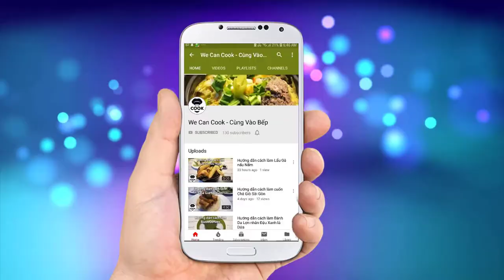CÁCH LÀM MÌ Ý SPAGHETTI SỐT THỊT BÒ BẰM (Alla bolognese)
Mình đã giới thiệu với cả nhà được 2 loại mì spaghetti khác nhau như mì spaghetti phô mai, mì pasta cá ngừ và nay sẽ là mì spaghetti sốt bò bằm siêu ngon. Đây cũng là bài kết thúc seri về mì ý spaghetti nên cả nhà cùng theo dõi và thực hành cả 3 loại luôn nhé. Với sự kết hợp cà chua và thịt heo, thịt bò bằm. Đây là những nguyên liệu rất quen thuộc của gian bếp. Cả nhà có thể thực hành ngay tại nhà món mì này theo phong cách việt hóa nhé, có thể bỏ qua các nguyên liệu tây để thưởng thức trọn vẹn theo phong cách mình nhé! nào let's cook thôi

@ Các bước thực hiện:
- Cà rốt, cần tây, hành tây xay nhuyễn
- Cà chua: cắt dấu x dưới đáy rồi trụng qua nước sôi tới khi tróc vỏ, vớt ra ngâm qua nước đá. Nguội lột vỏ, bỏ hạt xay nhuyễn với cà chua hộp
Bước 2: Chế biến sốt:
- Cho dầu olive vào chảo, dầu nóng cho tỏi, rosemary, thyme tươi xào thơm. Tiếp cho hành tây, cà rốt, cần tây vào xào
- Tiếp tục cho thịt heo, bò xay vào xào chín, cho rượu vang trắng xào lửa lớn, xào thơm cho cà chua xay nhuyễn, nêm muối, đường, tomato paste. Nấu đến khi sốt sệt lại, nêm và tắt bếp là xong.
Bước 3: Chế biến mì
- Chảo nóng, cho bơ tan chảy, cho tỏi xào thơm, cho sốt bolognese vào, cho mì trụng vào đảo đều
- Cho ít phô mai ra đĩa, trang trí ít cọng ngò tây là xong.

1. Thịt bò xay: 200gr
2. Thịt heo xay: 200gr
3. Cà rốt: 100gr
4. Cần tây: 100gr
5. Hành tây: 100gr
6. Cà chua tươi: 1kg
7. Cà chua ngâm nguyên trái lon: 200gr

+ Gia vị nêm:
1. Dầu oliu olive: 50ml
2. Tỏi: 20gr
3. Lá Rosemary tươi: 5-10gr
4. Lá Thyme tươi: 5-10gr
5. Rượu vang trắng: 200ml
7. Muối tiêu: 5gr
8. Đường: 5-10gr

2. Xốt thịt bolognese sauce: 200gr
4. Tỏi 10gr
5. Lá Parsley cắt nhỏ: 3-5gr
6. Phô mai bột: 10gr